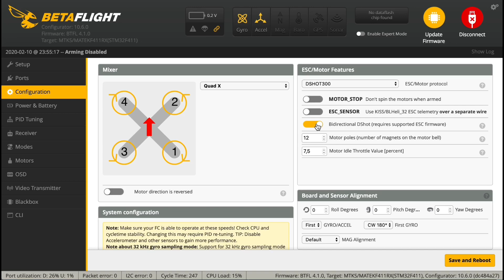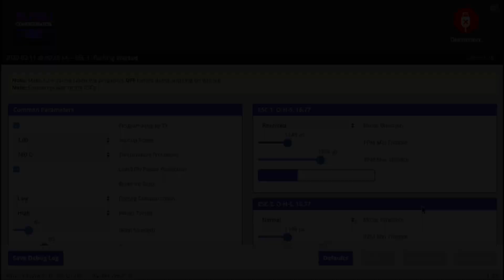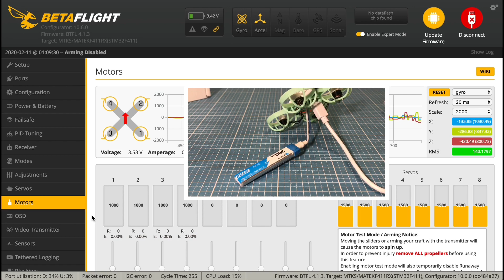BetaFPV Meteor65 19500KV RPM Filter JazzMac 16 77 48 96K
oder Amazon
19500KV Version - Amazon
Der Meteor65 mit 19500KV Motoren hat die bessere, robusten Haube!
Super leichter mit 22g. Eingebaut ist ein leichter F4 1S FC und 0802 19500KV oder 22000KV Motoren mit einer CMOS Kamera und 25mW Video Sender
Nutze die GiftCARD um noch 5% mehr bei BetaFPV COM zu sparen Coupon: GiftCARD